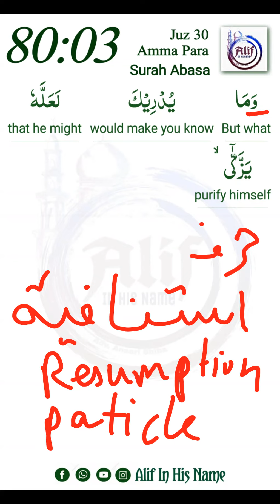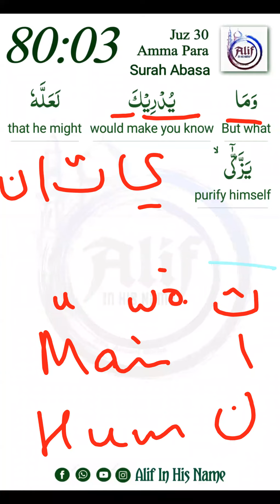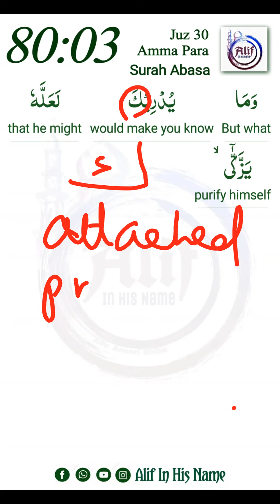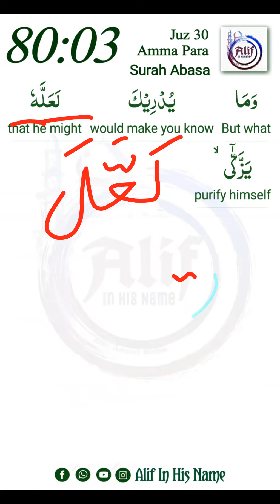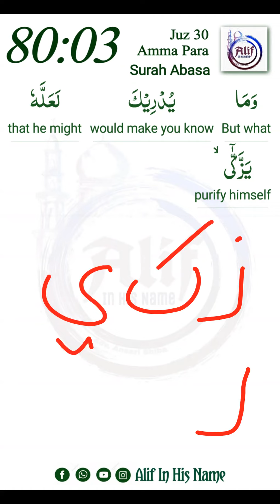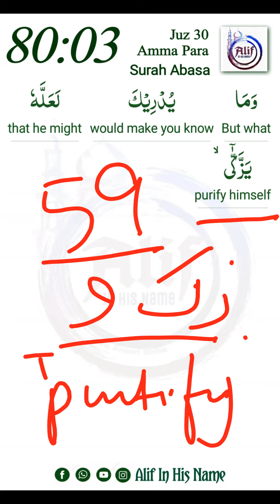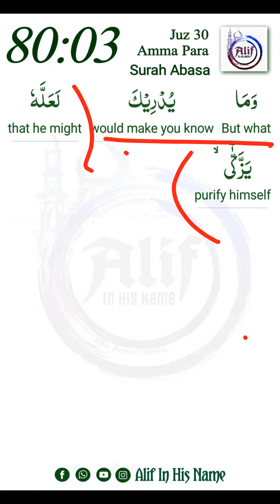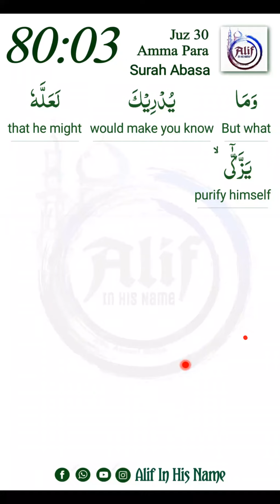73 | Juz Amma | 080 Surah Abasa | Ayat 3 AlifAyahADay | Quran 80:3